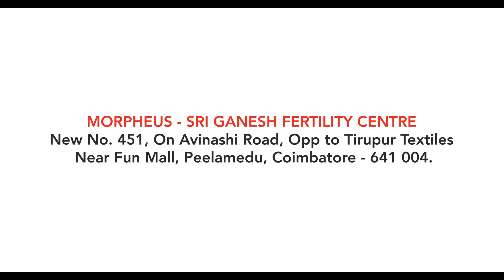FERTILIZATION EXPLAINED IN ENGLISH I MIC I PATIENT EDUCATION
Dr. D.Babu Rani
MBBS, DGO, MRCOG, Fellow of Royal College of Obstetricians and Gynaecologists FRCOG (London)
Gynecologist, Obstetrician, Infertility Specialist

We choose doctors based on their field of expertise and reputation.